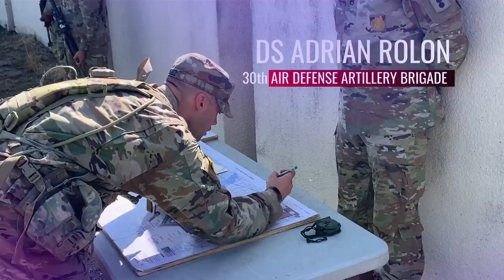Fires Center of Excellence 2022 Drill Sergeant of the Year Competition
This Week Drill Sergeants are testing their skills as they compete for the title of the twenty twenty-two FIres Center of Excellence Drill Sergeant of the year.

The week-long competition includes the Army Combat Fitness Test, a Knowledge Board, where they present themselves in front of the FCOE’s Sergeants Major. They must also complete the combat obstacle course, weapons qualification, land navigation and several ruck marches. All the while, they are tested on soldiering and Drill Instructor based knowledge.

The Drill Sergeants are not only competing against each other but also having to overcome mental and physical obstacles within themselves. Congratulations to DS Nicole Barnett of the 434th Field Artillery Brigade.